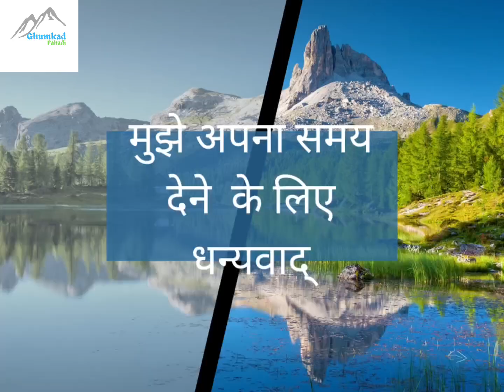फाग मेला 2022 पहली बार नॉग वैली में चार देवता साहिब का आगमन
नमस्ते दोस्तों , हर हर महादेव. बड़ों को प्रणाम छोटों को प्यार .
                                                     Hey friends ,
 Sahil this side & thank alot for watching my videos . Please " LIKE " the video if you enjoyed watching or also
if you want to Suggest something or Appreciate

 Kailashi trekker Ghumakad pahadi simple boy i willl help you to go to himachal uk and kailash yatra and driving skiil in hilli area  All  as well as me

Visit link's

 ॐ MAHADEV APP SABHI PAR  ASHIRVAD BNAYE RAKHE ❤️😍

Our Gadgets
Oppo Reno 6 pro
ghumakad pahari aqua